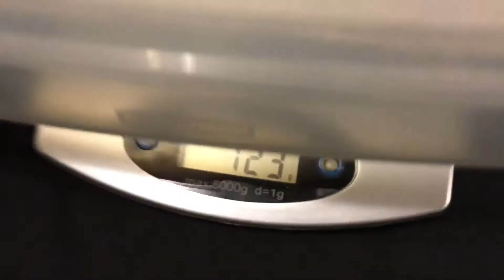Ball Python Hatchling Male Huffman Black Pastel 5/9/21